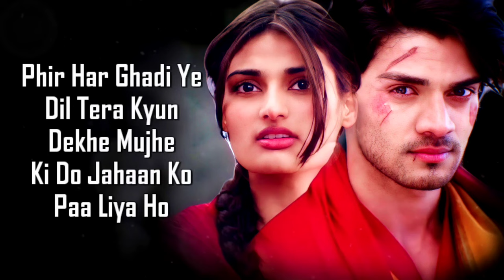Khoya Khoya (LYRICS) - Mohit Chauhan, Priya Panchal | Sachin - Jigar | Niranjan Iyengar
Khoya Khoya is a hindi song from the movie Hero. Khoya Khoya singers are Arpita Chakraborty, Mohit Chauhan, Priya Panchal, Tanishka Sanghvi. Khoya Khoya composer is Jigar Saraiya, Sachin Sanghvi and Khoya Khoya lyricist or song writer is Niranjan Iyengar. Khoya Khoya music director is Jigar Saraiya, Sachin Sanghvi.

Song Details:
Song: Khoya Khoya
Movie/album: Hero
Singers: Arpita Chakraborty, Mohit Chauhan, Priya Panchal, Tanishka Sanghvi
Song Lyricists: Niranjan Iyengar
Music Composer: Jigar Saraiya, Sachin Sanghvi
Music Director: Jigar Saraiya, Sachin Sanghvi
Music Label: T-Series

Song Lyrics:
Teri Aahaton Mein Jee Lunga
Teri Chaahaton Mein Jee Lunga
Jo Paa Ke Bhi Naa Paa Sakoon
Teri Dhadkanon Mein Jee Lunga
Phir Har Ghadi Ye Dil Tera Kyun Dekhe Mujhe
Ki Do Jahaan Ko Paa Liya Ho
Paa Ke Tujhe Main Khoya Khoya
Mann Khoya Khoya
Jo Paaya Tujhe
Main Khoya Khoya
Ho Khoya Khoya
Dil Khoya Khoya
Jo Paya Tujhe
Main Khoya Khoya
Ho Ishq Hai Darmiyaan
Phir Kyun Hain Dooriyaan
Na Chhu Sakun Main Naa Mud Sakun
Tujh Mein Kahin Hoon Main
Phir Bhi Nahi Hoon Main
Naa Main Rukoon Na Chal Sakun
Aur Ab Chalein Kahi Door Jahaan
Baahon Ke Nashe Mein Ho Choor Jahan
Khoya Khoya Mann Khoya Khoya
Jo paya tujhe main khoya khoya
Ho Khoya Khoya Dil Khoya Khoya
(Khoya Khoya...)
Aankhon Se Teri Aankhein Milaaun
Apni Hi Nazaron Se Chhupta Hoon Main
Chaahat Mein Teri Jaadu Ye Kaisa
Banta Bhi Hoon Aur Mitta Hoon Main
Agar Main Mit Bhi Jaaun
Saath Saath Chalna Mujhe
Ke Do Jahaan Ko Paa Liya Ho